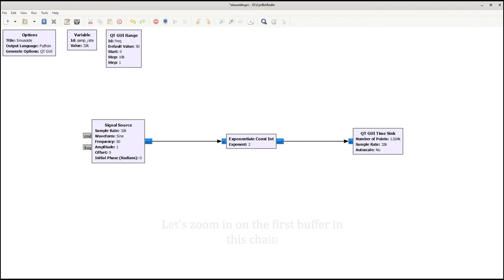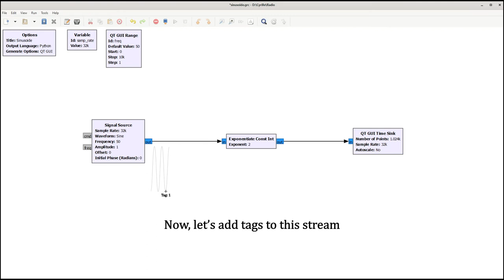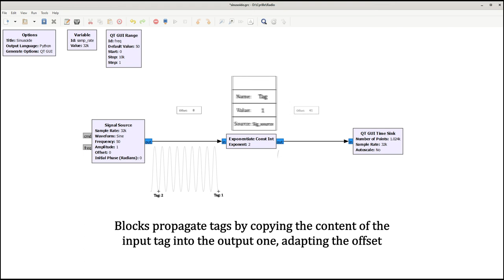Tags in GNU Radio, from the standard library to custom blocks 1/N (C. Morin, T. Lavarenne)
Teaser for the 2021 European GNU Radio Days Tutorial